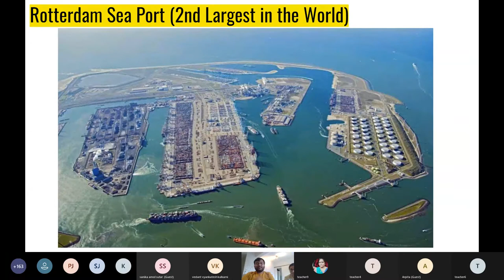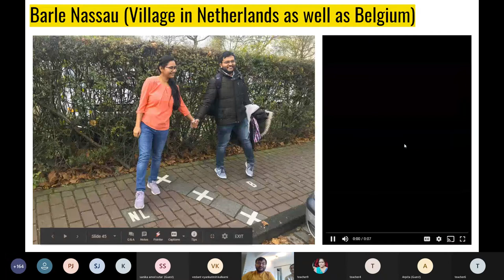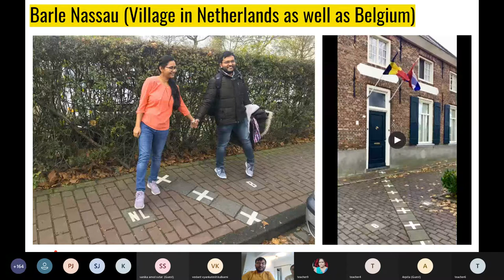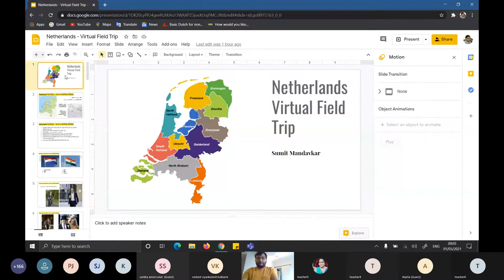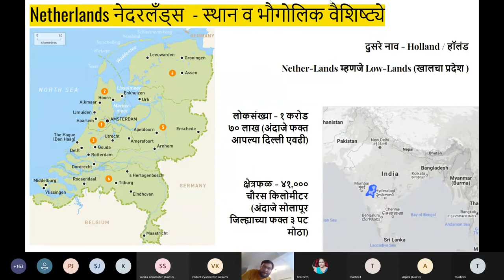Virtual Trip to Netherlands with Sumit Mandavkar 20210301 075854 Meeting Recording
Shri chaturbai shravika primary school, Solapur

दि.०१/०३/२०२१ रोजी शाळेने आयोजित केलेली आभासी सहल.
यामध्ये शाळेतील विद्यार्थ्यांनी नेदरलँड्स येथील विविध बाबींची माहिती मिळवली.